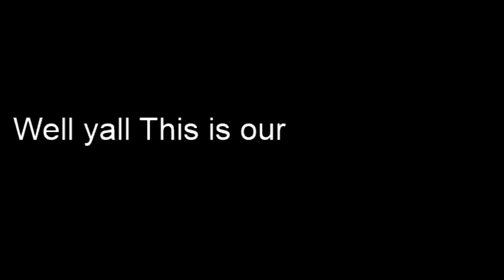720p test! and big news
Guys im officlay saying there were duping 360p and are headin to 720p This is big!